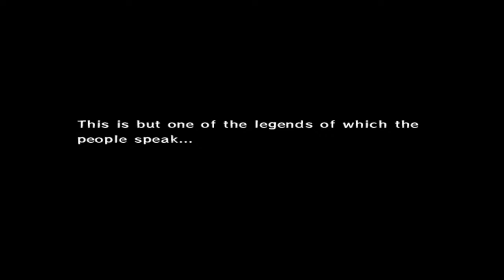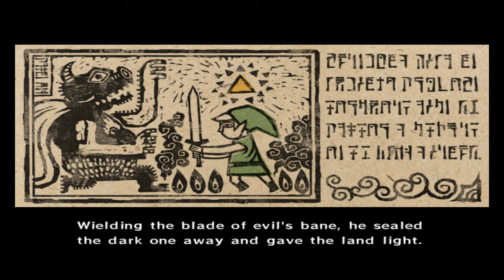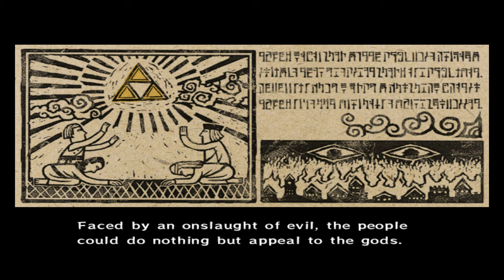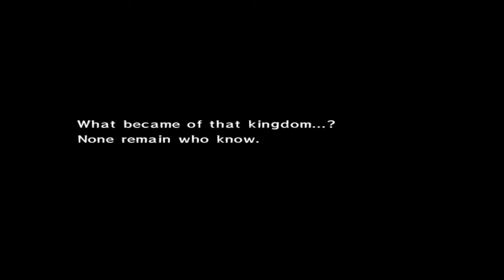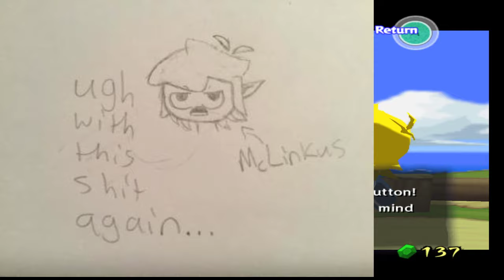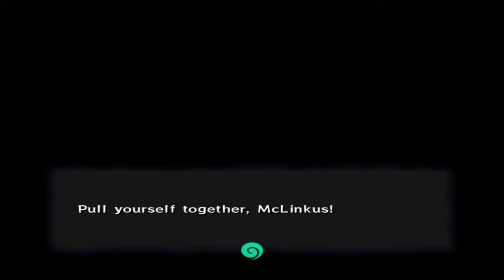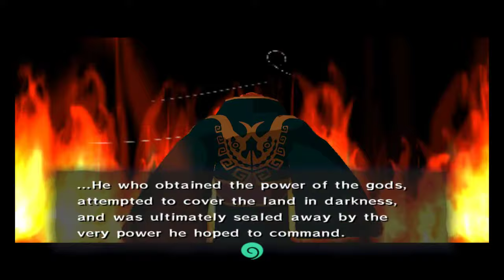McLinkus the Pirate | Wind Waker #1 [Jack/Xelrog]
Jack and Xelrog stream The Legend of Zelda: The Wind Waker for the Nintendo Gamecube live on Twitch. It be time to embark on another epic Zelda quest... and this time it be a quest for booty! If ye find this here description annoyin', ye probably best not watch the vidya, as thar be plenty'a piratin' in that, too. Yarrr.